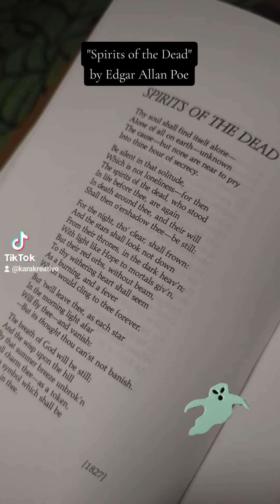Poetry Reading: "Spirits of the Dead" by Edgar Allan Poe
Hello! Welcome to my shorts video!

"Spirits of the Dead" by Edgar Allan Poe